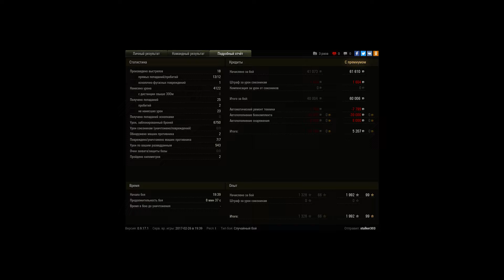Type 5 Heavy, Ласвилль, Встречный бой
Игрок: stalker303